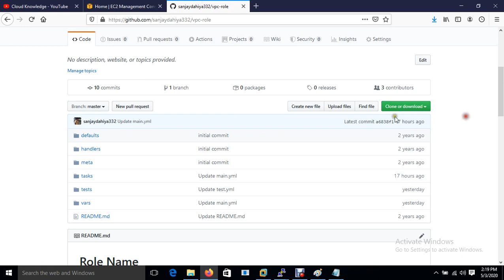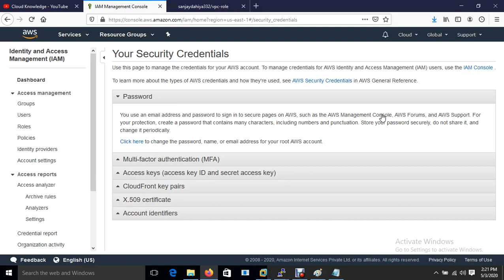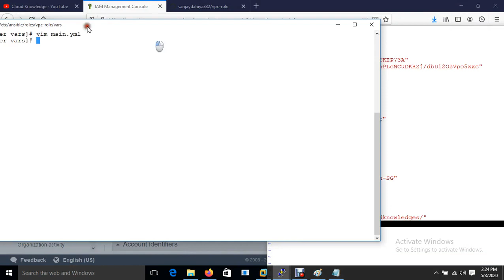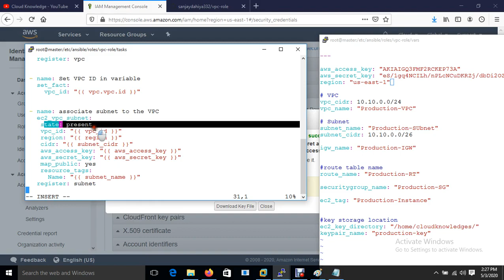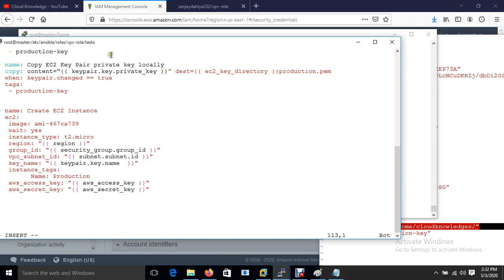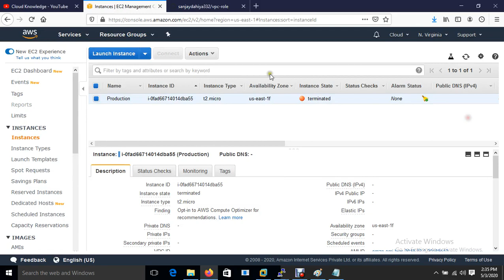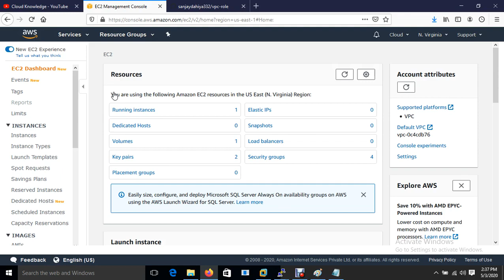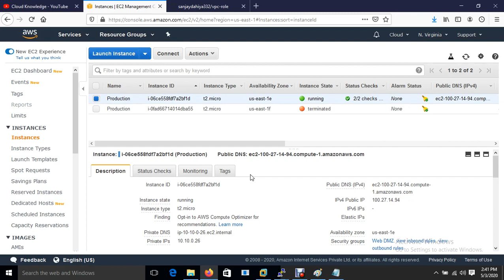Ansible Live Project On AWS Cloud IN HINDI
99% IT Industrial Working People Don't Know What Is DevOPS IN HINDI